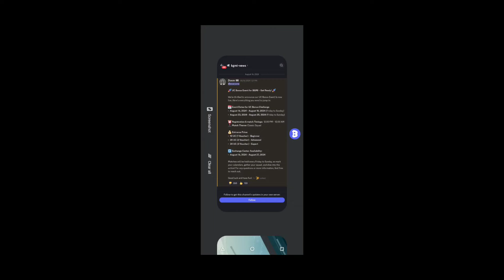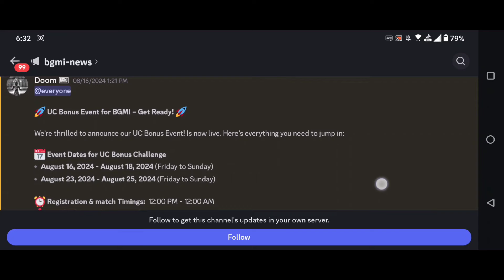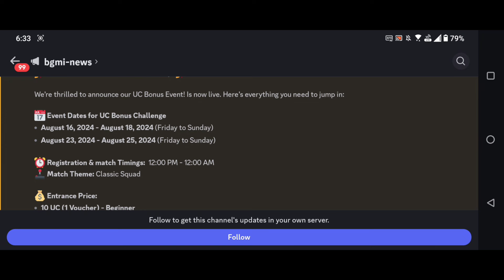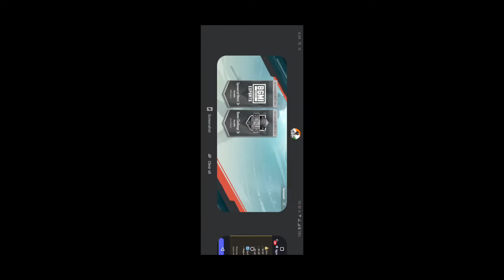🔴BONUS CHALLENGE UNLOCK TIMING IN BGMI | NO PRIZE PATH EVENT IN BGMI | GET 1050 UC FREE🔥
I explained bgmi bonus challenge available time.